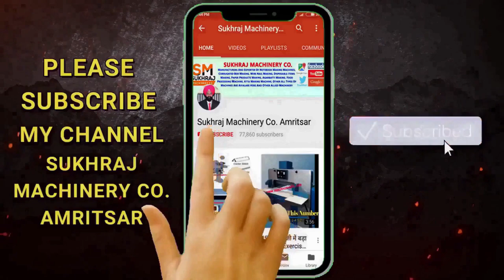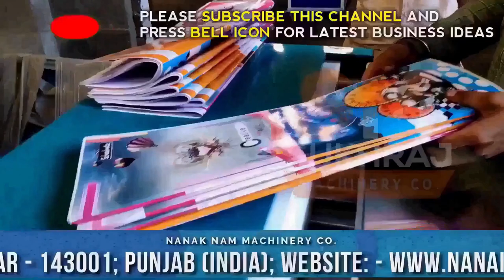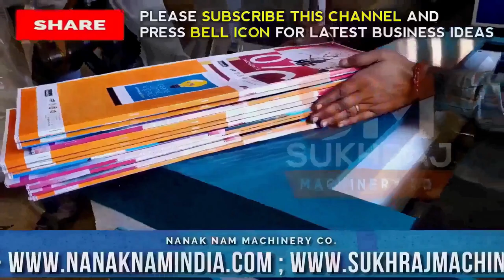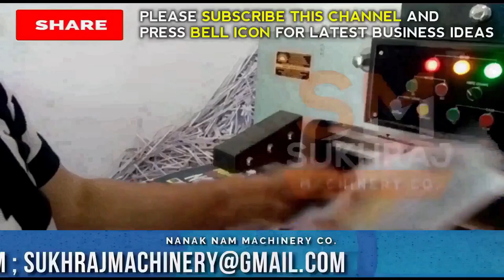प्रतिदिन 45000 Rs कमाए 🔥😍 | New Business Ideas | Small Business Ideas | Best Startup Ideas